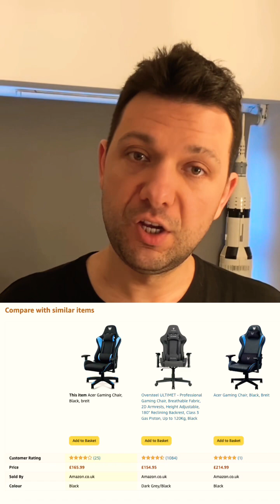5 AI ideas for e-commerce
I've got five ideas how to use AI in e-commerce.

1. Create comparison tables by using AI to analyze product descriptions and reviews by grouping them based on common logical values and properties.
2. Analyze review content to determine if action is needed, such as sending swag or converting a customer into a brand ambassador.
3. Update PDP description based on common questions and mentions in reviews
4. Use AI to suggest new categories and extra classifications for products.
5. Train a model to drive upselling by incorporating "thinking" but beyond classic data science